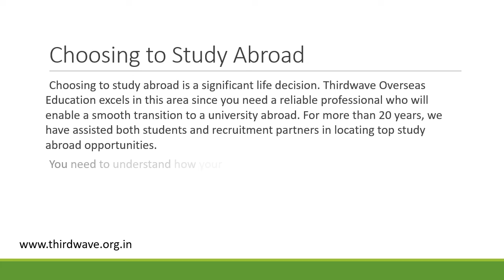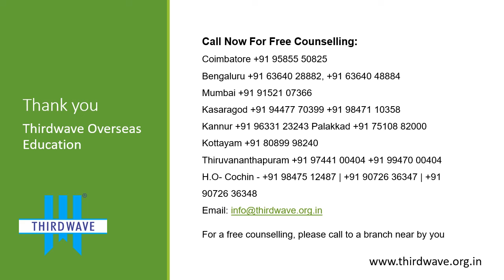Overseas Education Consultants in Kochi: Study Abroad | Thirdwave Overseas Education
Looking for the Best Abroad Education Consultants?

Thirdwave Overseas Education is one of the Best Study Abroad Consultants in India with over 20 years of experience which helps students to get admission at Top Ranking Abroad Universities with 100% Scholarship and Part time opportunities.

For a free counselling, please call to a branch near by you